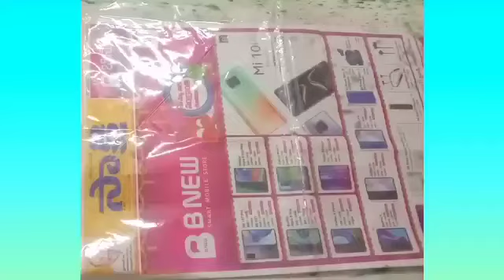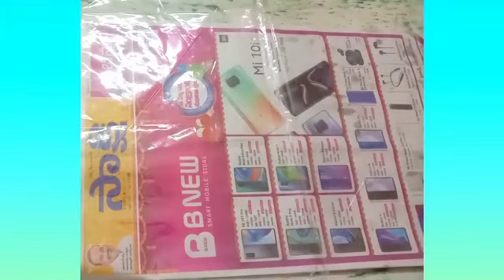chekralu#karappusa#sankranthi specials#pindi vantalu#janthikalu |Kondapalli ruchulu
chakraalu vamu chekraalu#karappusa#sankranthi specials#pindi vantalu#janthikalu
|Kondapalli ruchulu